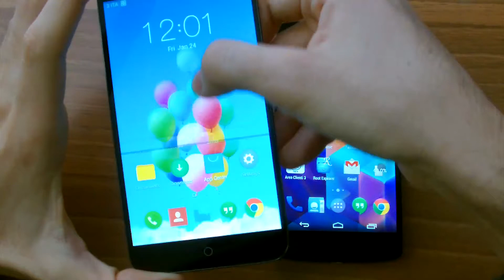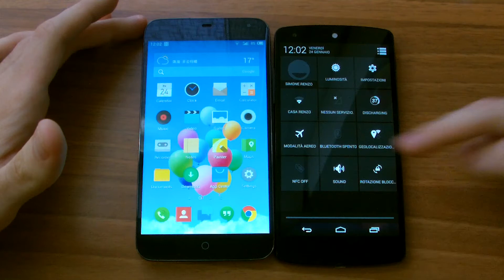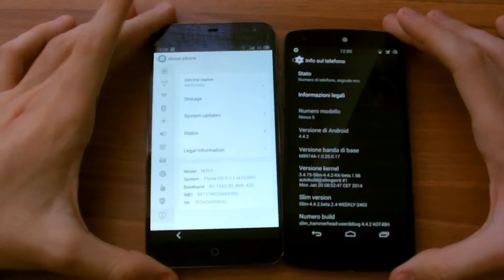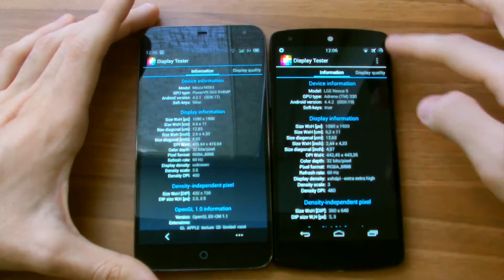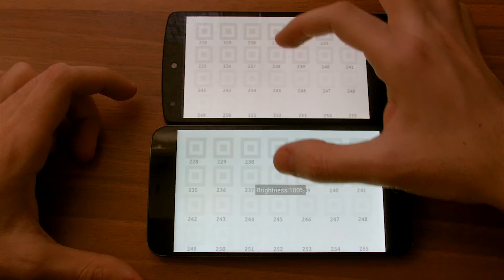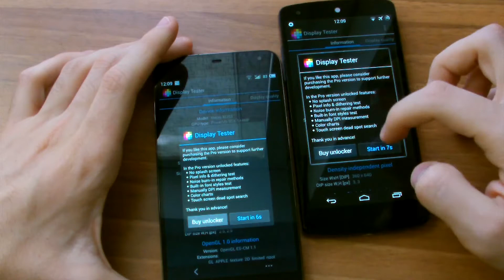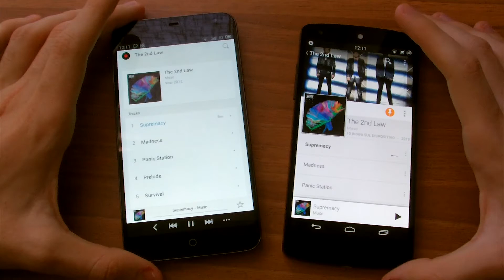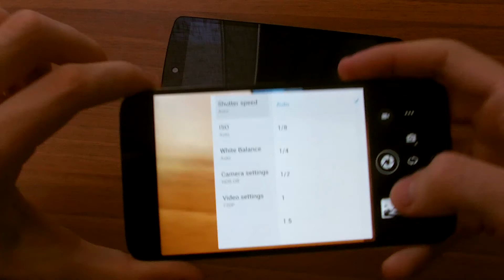Meizu MX3 vs LG Nexus 5: il videoconfronto di ChimeraRevo.com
Il nostro videoconfronto fra il Meizu MX3 e l'oramai conosciuto LG Google Nexus 5, concentrandoci sulla bontà dello schermo e sulle dimensioni dei terminali.